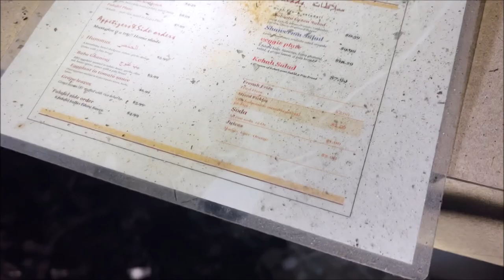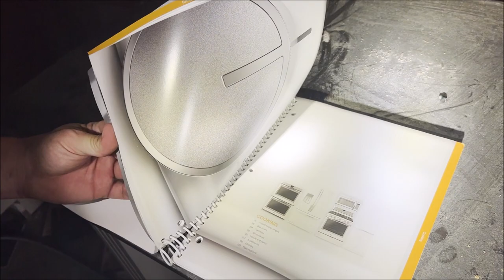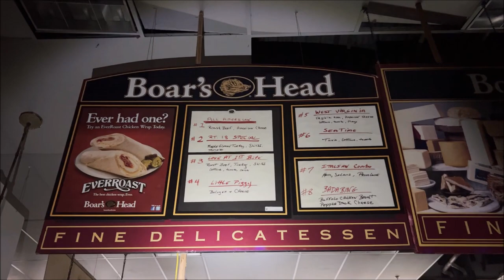Abandoned Shopping Center exploration featuring The Antoine Poncelet Band - New Jersey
Abandoned Shopping Center exploration in New Jersey

Special crossover edition of Discoveringbands / Epic Explorations

In this video we explored an abandoned Hollywood Tans salon, Brick Oven Pizza restaurant, Carvel ice cream shop, Office Max, grocery store and some other stores.

This shopping center has now been demolished

Donations to help with gas and tolls so we can keep bringing you these Epic Explorations